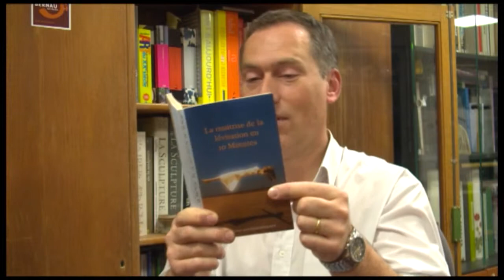lévitation. Un film de Jean Louis Chapuis 2014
L'atelier d' image numérique de l' école d'arts plastiques de Champigny Sur Marne vous présente: Ces films courts sont réalisés par les groupes d'enfants de 7 à 9 ans, par les ados et le groupe des adultes. Chacun imagine une histoire. Les petits comme les grands suivent toutes les étapes de création d'un film depuis l'écriture jusqu'au montage final.
Chacun crée aussi sa musique originale sur des logiciels de composition musicale.